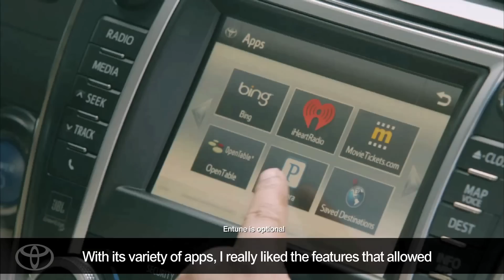Behind-the-Scenes #2 with Lee Min Ho - "The One and Only" Season 2! (English) | Toyota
We listened! You wanted more of "The One and Only" behind the scenes? You got it. We made a special Part 2 just for you. For those who missed Part 1, go ahead and watch it

The entire web series featuring the reinvented 2012 Toyota Camry is available at: ‪

Search keyword camryone

In 1957, when Toyota first came to America, Elvis was king of rock n' roll, big cars with tailfins were "in" and postage stamps were just 3 cents. After a poor start with a car called the "Toyopet," Toyota came back strong in 1965 with the popular 90-horsepower Corona sedan.

Then there was the Corolla, Camry, Toyota trucks, the Lexus luxury brand, Scion, and the world's first gas/electric hybrid Prius...a car we built for the 21st century. Along the way, we've learned a lot and enjoyed the support of American consumers who have embraced the quality, dependability and reliability of our vehicles.

Today, Toyota is one of the top-selling brands in America and we are committed to continuous improvement in everything we do, along with breakthrough products for the future. We're proud to share some highlights of our 50 years of progress and history here.